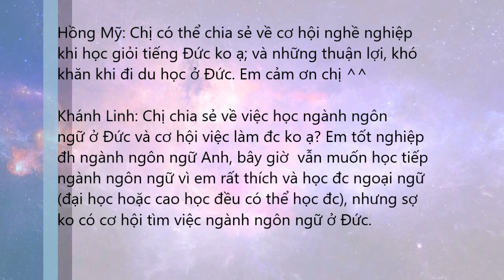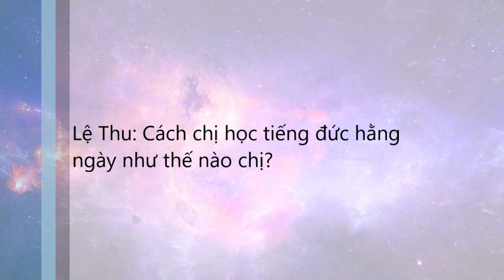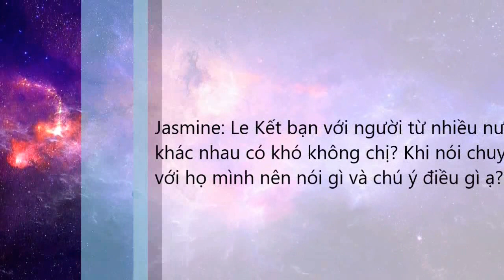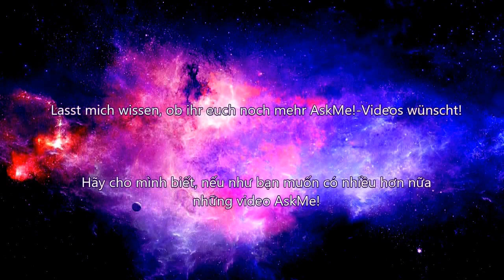AskMe!3 - cơ hội nghề nghiệp học tiếng kết bạn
Viel Spaß!